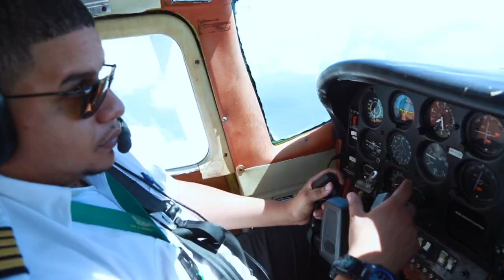Welcome to Digital Video Concept